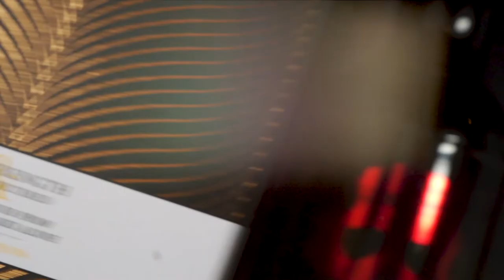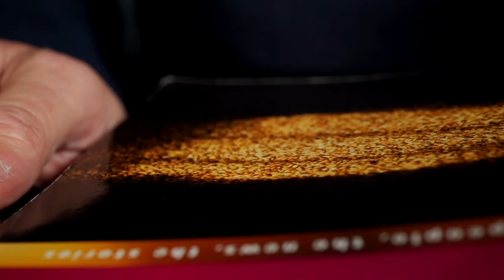Linkwood 14 Year Old Sherry Oloroso Finish 2007 Wilson & Morgan La Degustazione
Aquavitae il miglior modo di bere Whisky
Aquista ora:
Produttore Marco Casavecchia Aquavitae
Regia albertosikera
Drink Responsibly
DRINKiQ.com
Visita:
Tutti i diritti riservati Copyright
Visita:
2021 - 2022 Numero di licenza 26...
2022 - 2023 Numero di licenza 55...